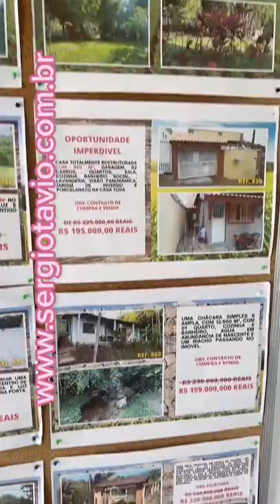Temos as melhores oportunidades da cidade de Pedro de Toledo - SP